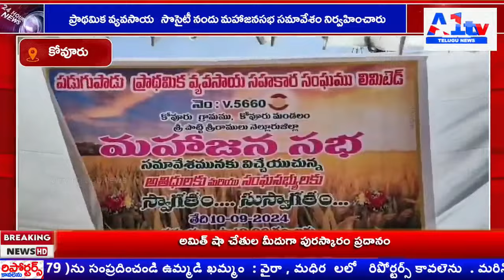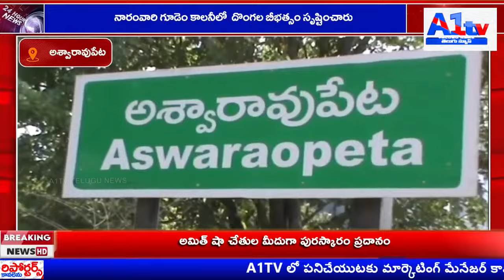A1TV NEWS BULLETIN || 11-09-2024 || A1TV TELUGU NEWS